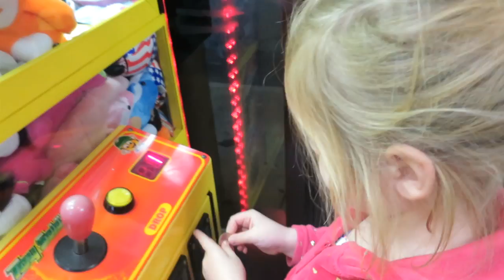GYMNASTICS CLASS REUNITED! │1•5•16 DAILY VLOG